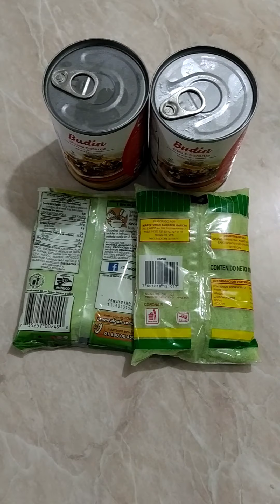Gelatina de nube☁️😋 solo con 2 ingredientes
Hola bienvenidos!! Aún nuevo video esta vez les comparto como hacer un delicioso postre, fácil y muy rápido de hacer, con solo 2 ingredientes gelatina y leche evporada,háganlo les va a encantar,si la hacen comentenme como les salió.